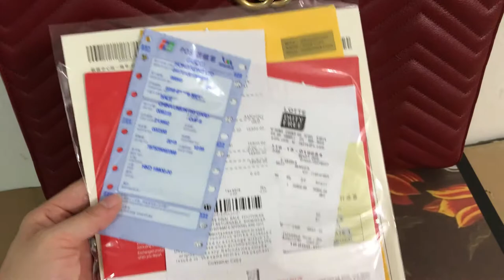MUST HAVE GUCCI matelasse medium tote Handbag GG Marmont Calfskin Red 524578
Just for Education

2.Leave a comment under this video about ur thinking of this shoes, no matter good or not.

Even we wont do business together, we still like making friends with U.  Your comments

are highly appreciated.  Welcome to inquire us any questions.